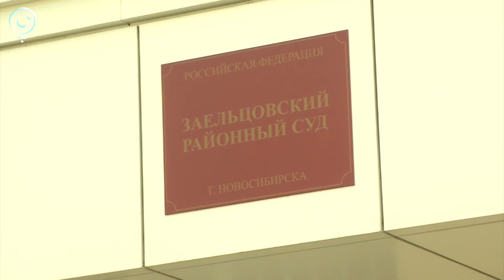Взятка при получении госконтракта привела к уголовному делу против двоих директоров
4 июня в Заельцовском районном суде Новосибирска избирали меру пресечения фигурантам очередного коррупционного дела. Накануне силовики пришли за двумя Александрами — Зыряновым и Гомановым, которые работали в компаниях с государственным финансированием. О причинах уголовного преследования рассказываем в сюжете программы «Экстренный вызов» Телеканала ОТС.